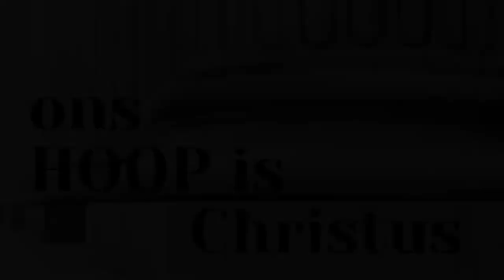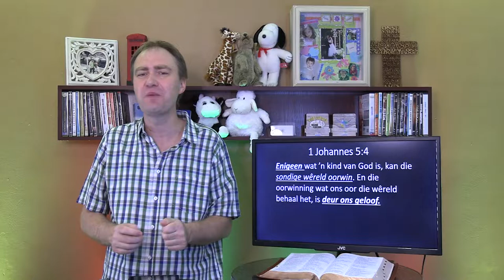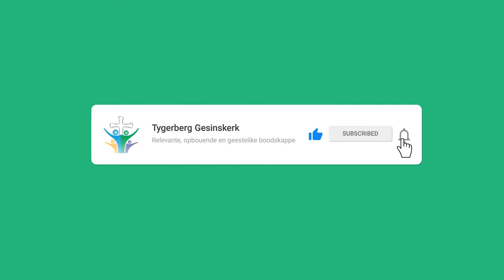Ons hoop is in Christus (Johan Delport)